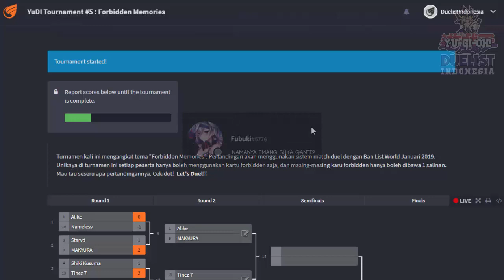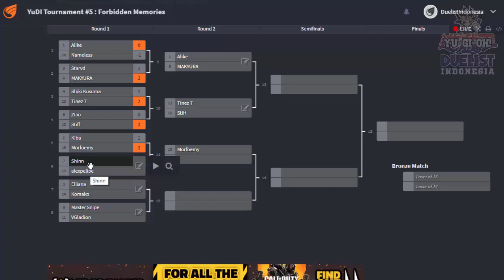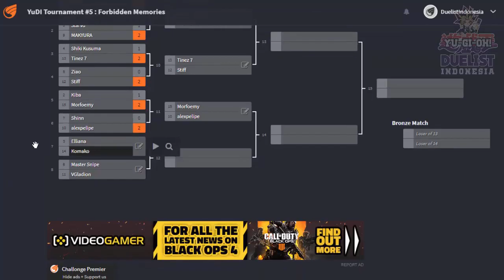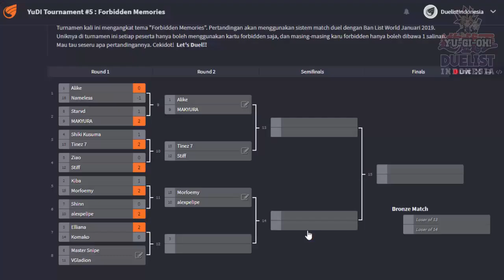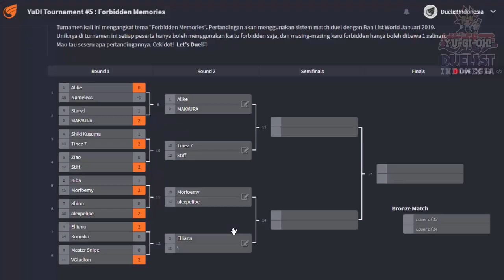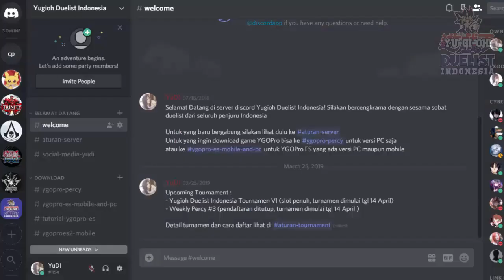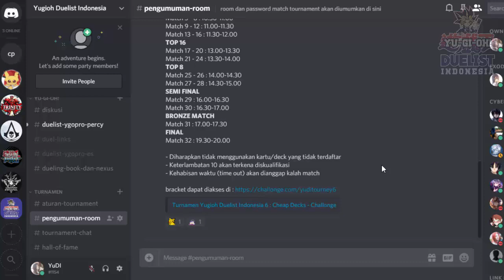[TURNAMEN YUGIOH 5] PERANG KARTU FORBIDDEN TOP 16 BAGIAN 2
Kartu menjadi forbidden tidak selalu karena kemampuannya yang terlalu broken, ada juga beberapa kartu yang menjadi forbidden karena ulah kartu-kartu lainnya. Biar sobat duelist bisa mempercayai ini, coba deh tonton turnamen yang satu ini, soalnya semua peserta pake kartu forbidden loh! Bahkan kartu-kartu yang gak forbidden malah gak boleh dipake